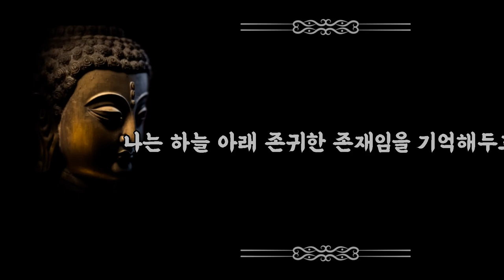석가모니의 가르침 : 행운이 따르는 6가지 습관, 삶의 지혜, 행복한 삶의 조건, 나를 다스리는 현명한 방법